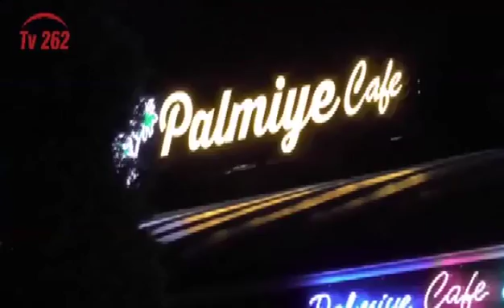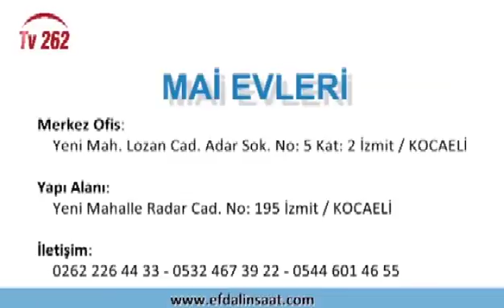TV 262 - SİVİL BAKIŞ 48. BÖLÜM